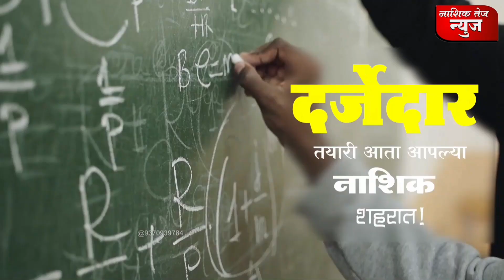मालेगाव मध्ये पकडलेले उंट पुन्हा राजस्थानकडे पाठविण्यात आलेnashiktez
मालेगाव मध्ये पकडलेले उंट पुन्हा राजस्थानकडे पाठविण्यात आले